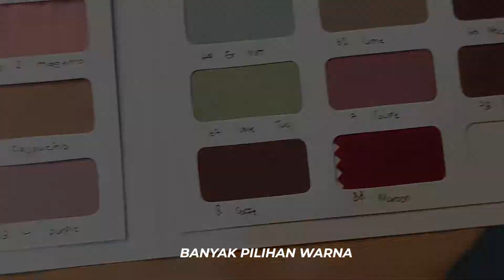Detail Kain SHAKILA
Kain Shakila
Gramasi: 125 gsm
Lebar: 150 cm
Komposisi: 94% Polyester 4% Spandex
Pembelian minimal 1 roll

Kunjungi koleksi kain kami di :
🏢 Showroom Moiztex
Ruko Tanah Abang Auri Blok C no 16. Tanah Abang. Jakarta Pusat

📞 Pemesanan Kain online :
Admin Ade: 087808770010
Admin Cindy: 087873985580